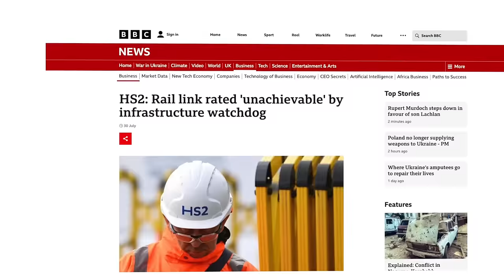The Battle To Build Britain's $90BN HS2 Railway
A mega project under heavy controversy in Britain right now is the H2S Railway, one of the largest railway projects in Europe. What is the insane engineering behind the high speed 2 railway project from Birmingham to London, with additional routes to Leeds and Manchester, how fast will this train travel and why is it being built?